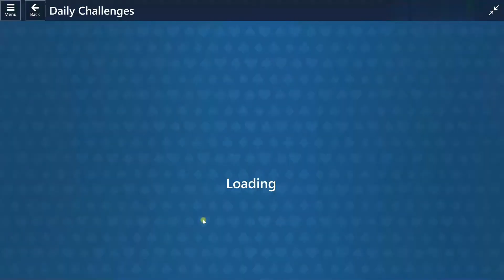Microsoft Solitaire Collection: October 17, 2022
Microsoft Solitaire Collection: Daily Challenge Solution: October 17, 2022

0:00 Spider, Expert
6:41 TriPeaks, Medium
9:15 Klondike, Easy
11:37 FreeCell, Medium
12:55 Pyramid, Medium